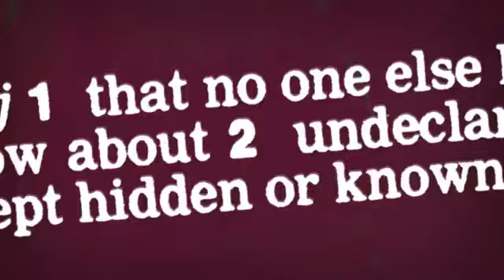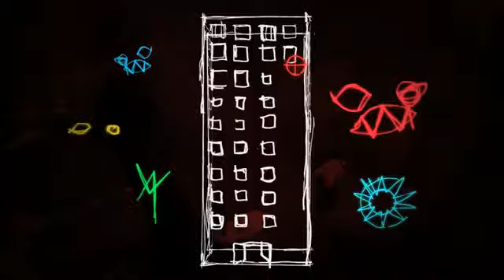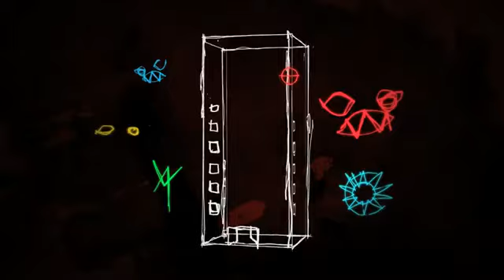Dot Rotten & Ghetts ft Byron - Secrets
Dots latest tune with ghetts and byron